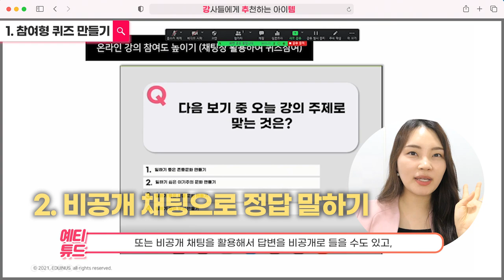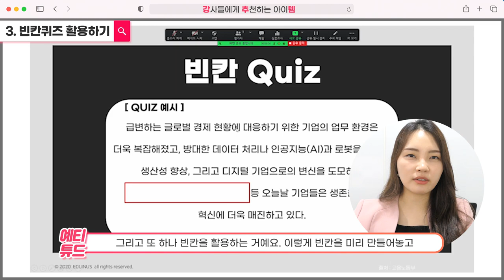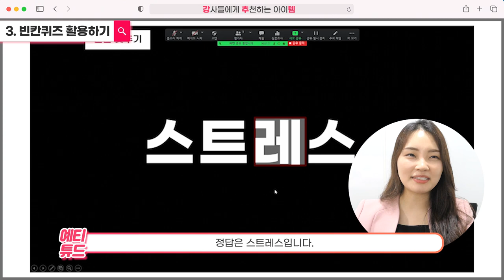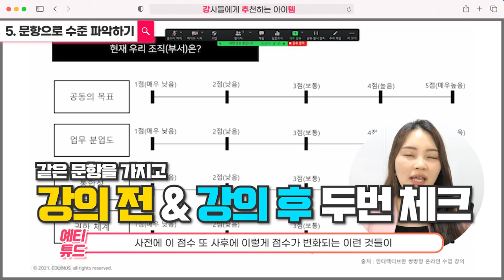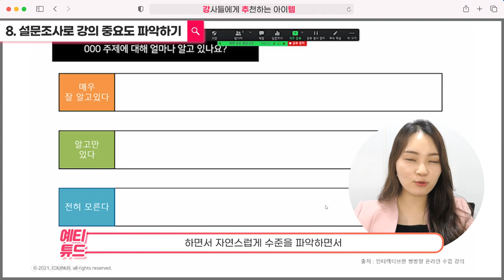온라인 강의안 PPT 강의자료 아이스브레이킹 [자료 다운로드]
이번 영상은 강의하실 때 꼭 필요한 강의아이스브레이킹 PPT
활용법 영상입니다. 영상에서 사용된 자료는 모두
아래  링크 클릭하셔서 다운로드 받으실 수 있어요!

영상 보시면서 여러분의 스타일로 활용해보시는 걸 추천드려요^^
여러분의 수업, 강의는 어떤 아이스브레이킹 활동을 하고 계신지
아래 댓글로도 공유해주세요~

여러분의 댓글과 구독은 큰 힘이 됩니다^^